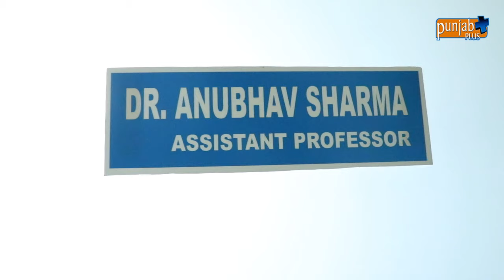Dr. Anubhav Sharma (Orthopaedic Expert) DMC Ludhiana